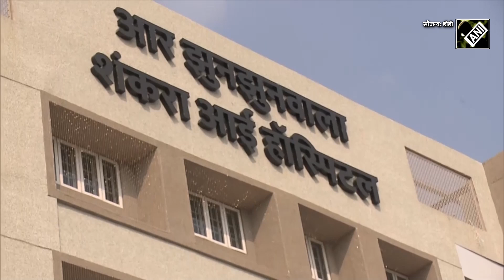PM Modi Varanasi visit: पीएम मोदी ने दी वाराणसी को आर जे शंकरा Eye Hospital की सौगात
पीएम मोदी वाराणसी के दौरे पर पहुंचे। इस दौरान पीएम मोदी ने काशी में आरजे शंकरा आई हॉस्पिटल का लोकार्पण किया। पीएम मोदी  के साथ राज्यपाल आनंदी बेन पटेल और सीएम योगी भी मौजूद थे।